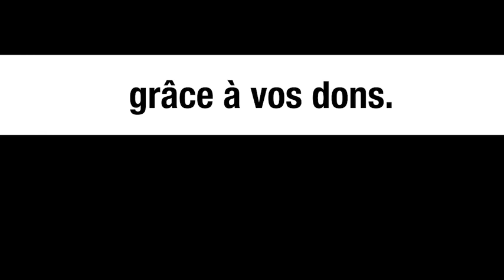Le Dollar : un coup d’État monétaire international - Saïd Bouamama et Michel Collon